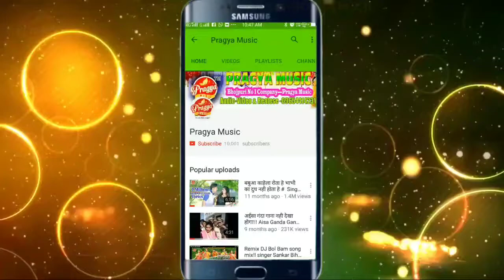भोजपुरी क़े आठवीं सूची में मान्यता चाही ¦¦ 2019Live Song चंद्रशेखर फौजी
भोजपुरी_क़े_आठवीं_सूची_में_मान्यता_चाही2019Live Song